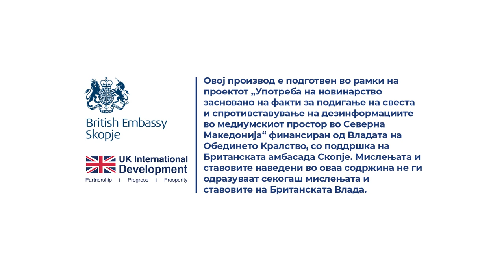Дали постои апатија меѓу студентите?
Одговара Савче Ѓошева, студентска правобранителка на Универзитетот „Св. Кирил и Методиј“ – Скопје.